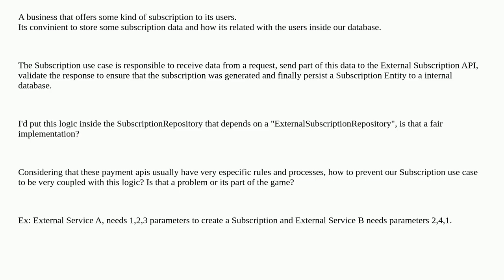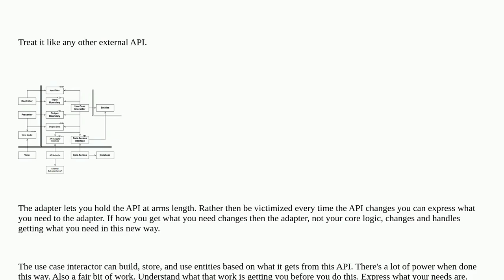Softwareengineering: Clean architecture - how to manage use cases that depends on external apis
Clean architecture - how to manage use cases that depends on external apis

A special thanks goes out to the awesome community

  api object-oriented clean-architecture api-design solid